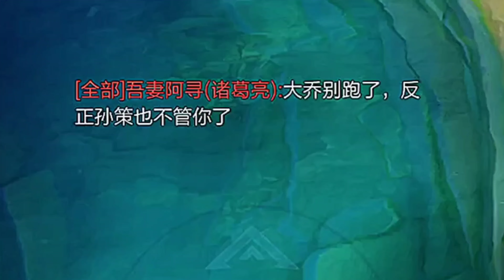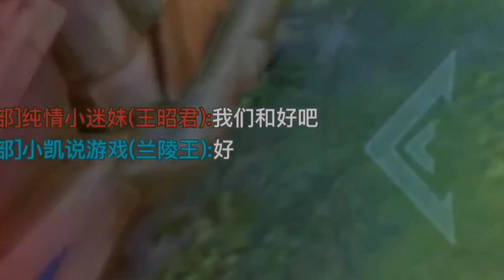這孫策真的很愛大喬